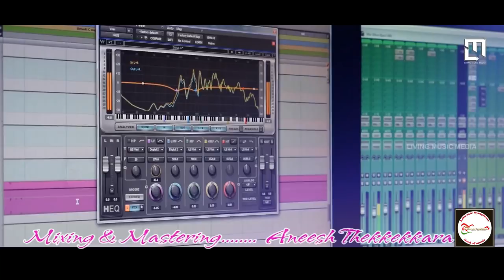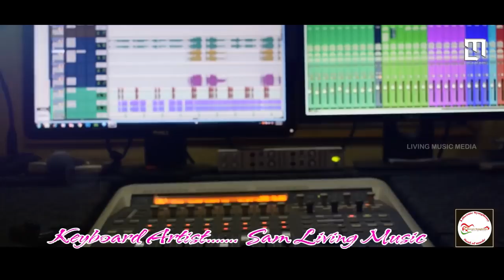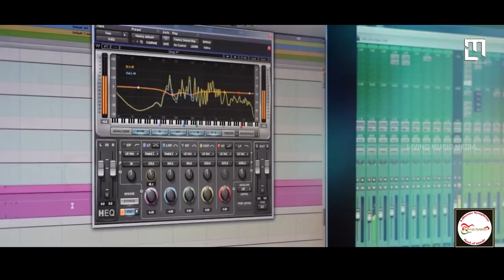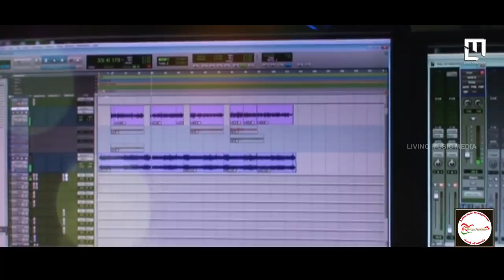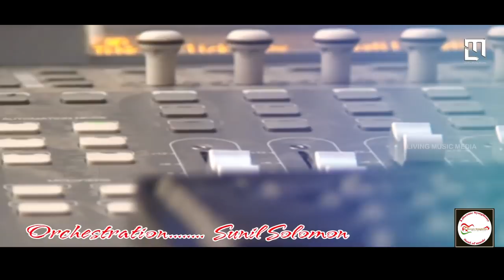Nanni Nanni En Daivame | Stanly Ranni | Charles Jacob | Malayalam new Hit christian song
ക്രൈസ്‌തവ സമൂഹം ഒന്നടങ്കം ഇരു കരങ്ങളും നീട്ടി സ്വീകരിച്ച എവേക്ക് എന്ന ആൽബത്തിലെ നന്ദി നന്ദി എന്നു തുടങ്ങുന്ന ഗാനം ഞങ്ങൾ നിങ്ങൾക്കായി സമർപ്പിക്കുന്നു

ചാൾസ് ജേക്കബ് (ബഹ്‌റൈൻ) രചനയും സംഗീതവും പകർന്ന് സുനിൽ സോളമൻ ഒരുക്കിയ പശ്ചാത്തല സംഗീതത്തിന്റെ അകമ്പടിയോടെ അനുഗ്രഹീത ഗായകൻ സ്‌റ്റാൻലി റാന്നി  അതി മനോഹരം ആയി ആലപിച്ചിരിക്കുന്നു ഈ ഗാനം ശ്രവിച്ചതിനു ശേഷം, ഇഷ്ടമായെങ്കിൽ മറ്റുള്ളവരുമായി പങ്കുവച്ചാലും...

| Broadcasting Music, Healing Souls | Live 24x7